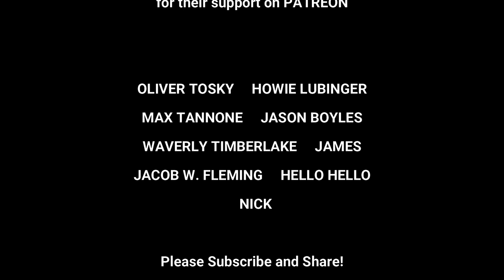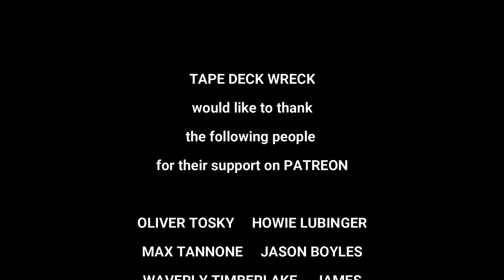Jah Love - Gordon Town 1979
Jah Love - Gordon Town 1979   Feat: Brigadier Jerry
Thanks Again